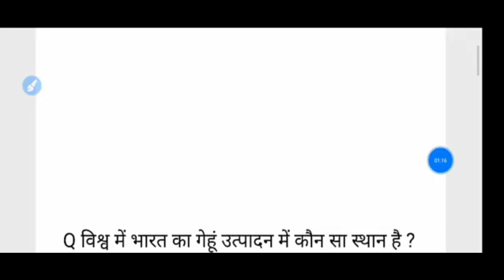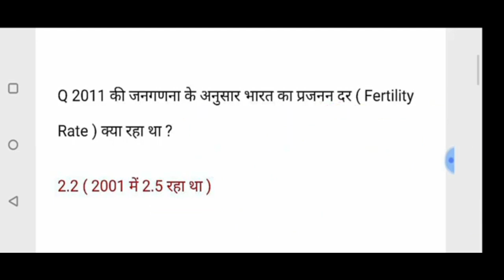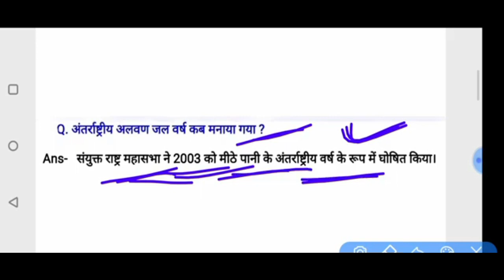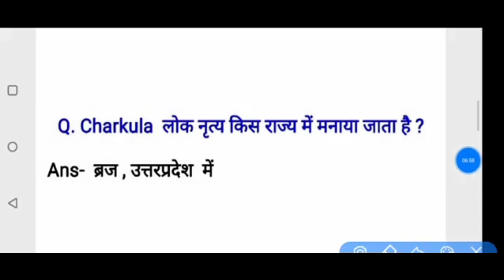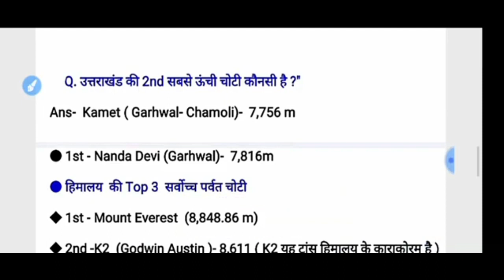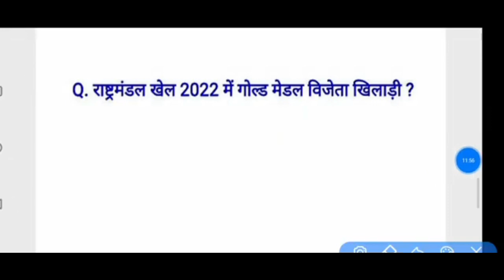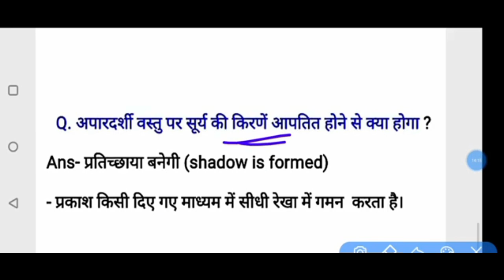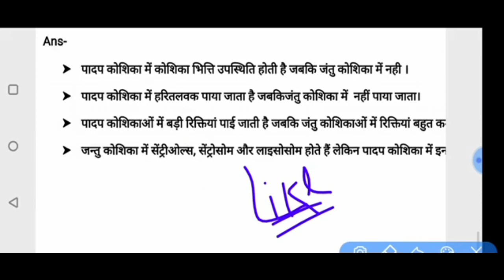SSC MTS 15 may analysis 2023/ssc MTS cut off 2023/ssc mts analysis questions/shift 1/up classes